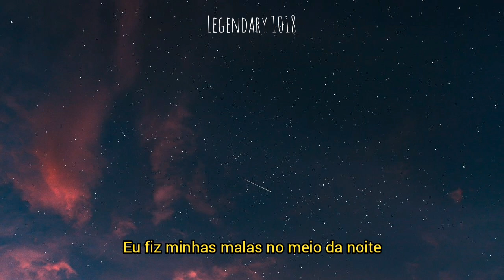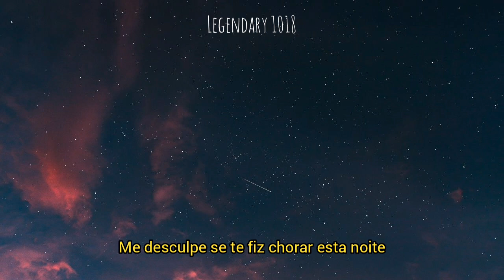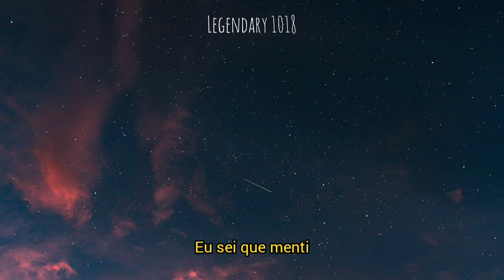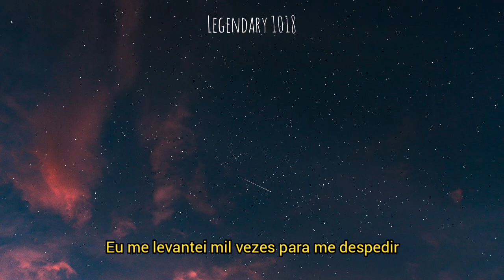Gracie Abrams - For Real This Time (Tradução)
Nova tradução!!!

Gracie Abrams traduções

Mais traduções